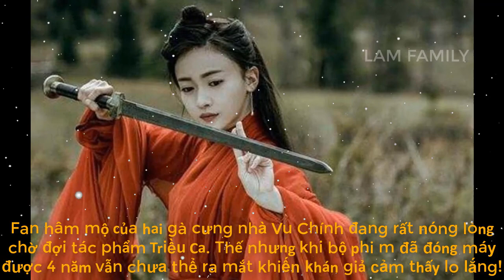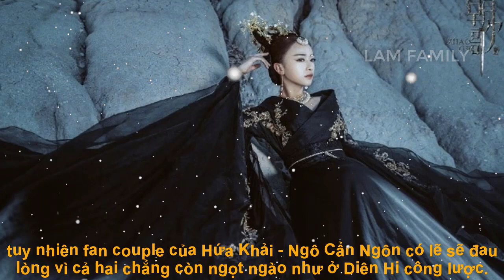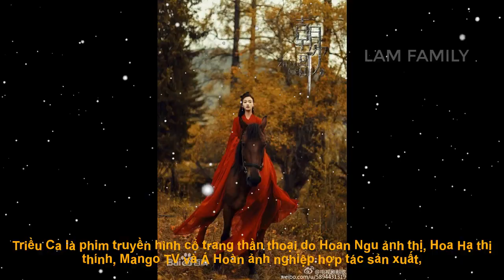Hé lộ nguyên nhân BỘ PHIM ''TRIỀU CA'' của Ngô Cẩn Ngôn và Hứa Khải vẫn chưa được phát sóng